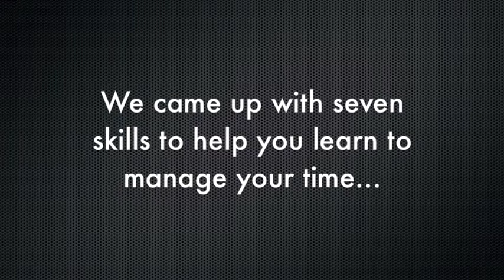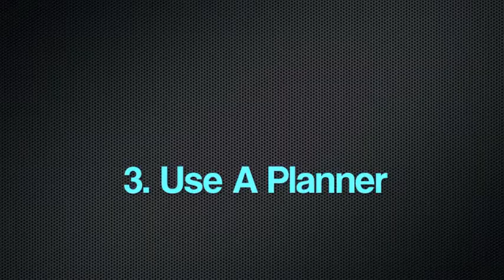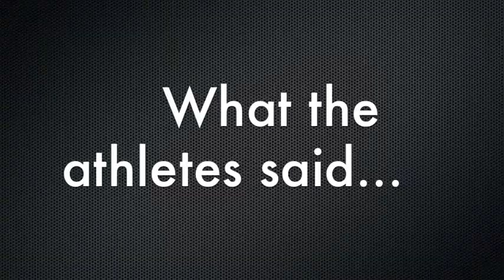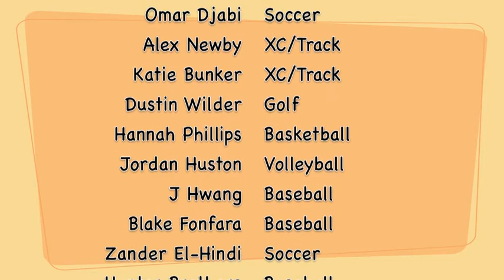Time Management of Student Athletes.m4v